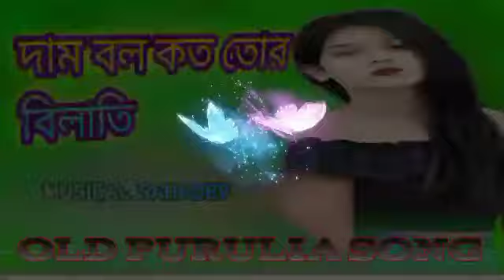দাম বল কত তোর বিলাতি old purulia song DJ musical sahadev YouTube channel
দাম বল কত তোর বিলাতি old purulia song DJ musical sahadev YouTube channel compilation music